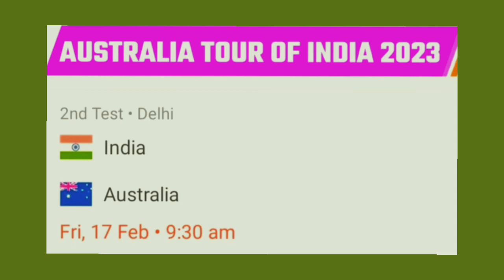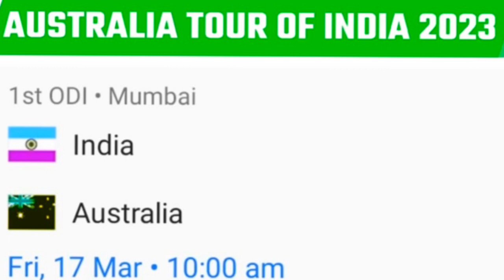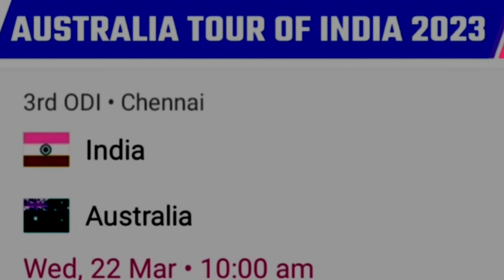INDVS AUS Tour of India 2023 Test ODI